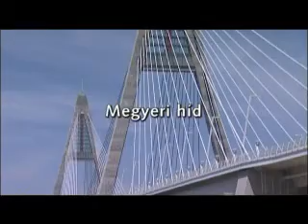A DDC Cégcsoport bemutatkozó filmje